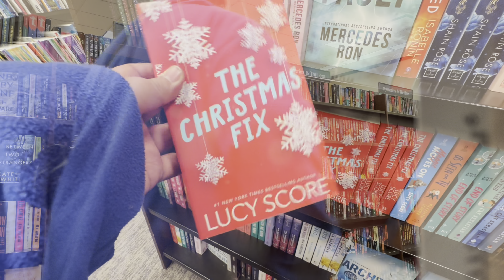Christmas-y 🎄Vlog | Spend The Day With Me | Movies | shopping 🛍️ | Trying Crumble 🍪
if you enjoy my content and would like to show your appreciation by supporting my channel, here's my TIP JAR

MY CHRISTIAN SUSPENSE TRILOGY 📚